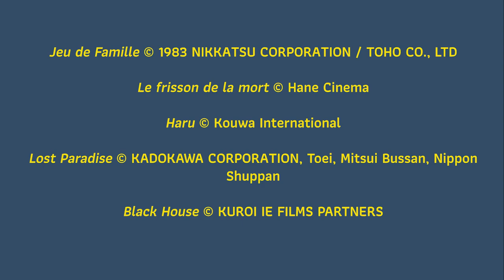Rétrospective Yoshimitsu Morita : la bande-annonce !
Pour son 16ème volet du cycle consacré aux maîtres méconnus du cinéma japonais, la MCJP met un coup de projecteur sur l'œuvre de Yoshimitsu Morita. Ce réalisateur, artisan autodidacte, est devenu le maître du cinéma pop. Sa filmographie parcourue de bout en bout par une richesse formelle et un esprit iconoclaste mérite largement d'être redécouverte !